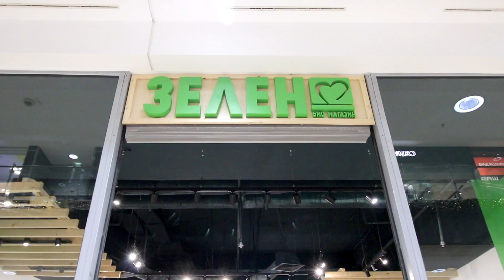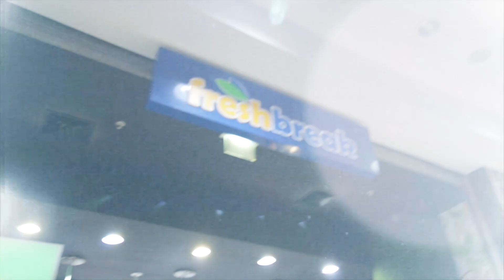Влизаме във форма 🤸‍♂️ с Ива Друмева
Здравейте Джънкита!
Добре дошли в сезон 3! Първи гост за сезона е неворятната Ива Друмева :)
След Коледните празници всички искаме да влезнем във форма,
 за това Ива споделя с нас полезни съвети за здравословен начин на живот и тренировки.

До скоро :)